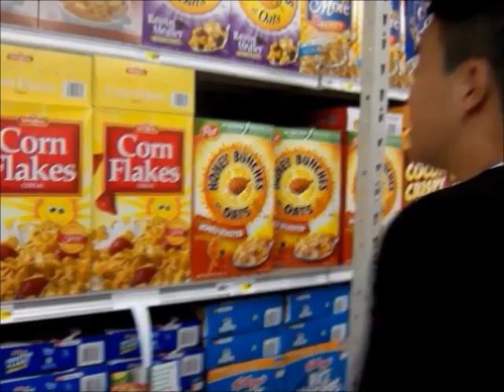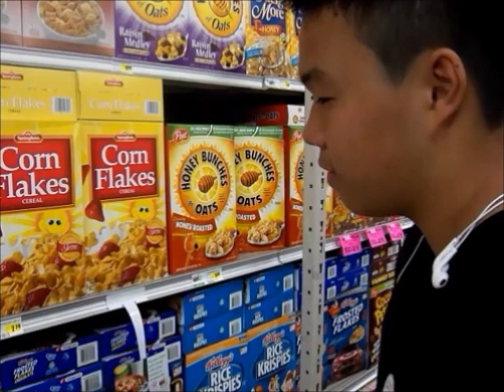AP Econ Movie